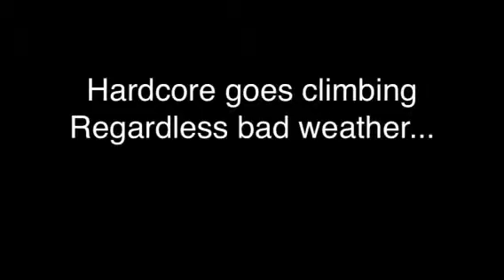Orpierre day 2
Wet day with some climbs in the afternoon...